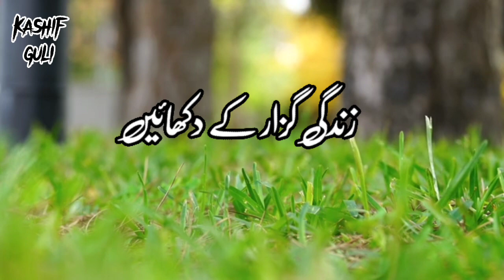خاوند اور بیوی کا رشتہ/طارق جمیل صاحب/اردو بیانات khwand aur bivi Ka rishta/Tariq jameel sahib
khwand aur bivi Ka rishta/Tariq jameel sahib
خاوند اور بیوی کا رشتہ/طارق جمیل صاحب
میرے بھائیو اپنی بیویوں سے محبت کرو کیونکہ اسکہ آپکے علاؤہ کوئی اسرہ نہیں ہوتا